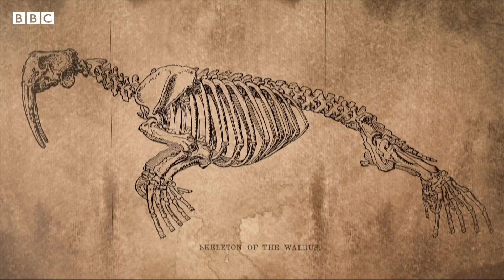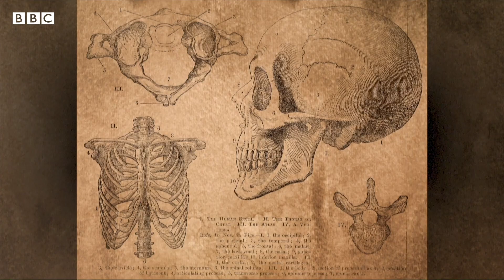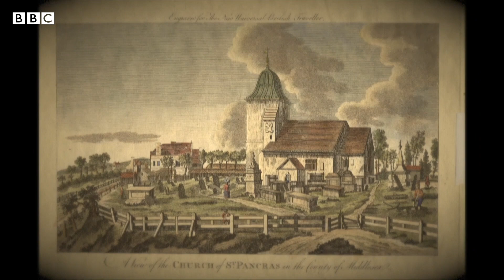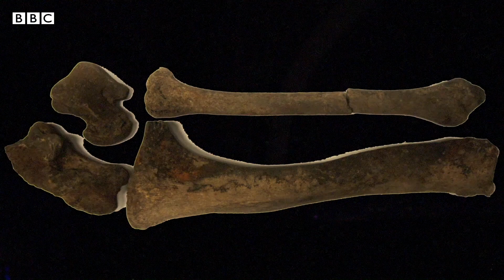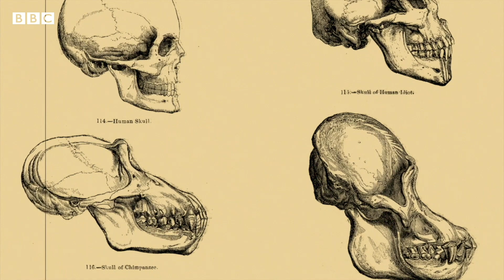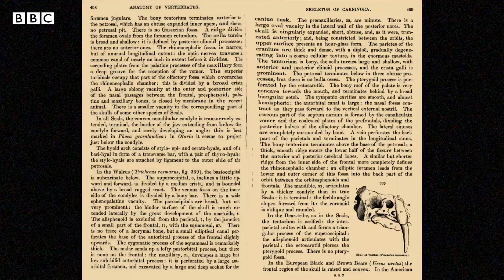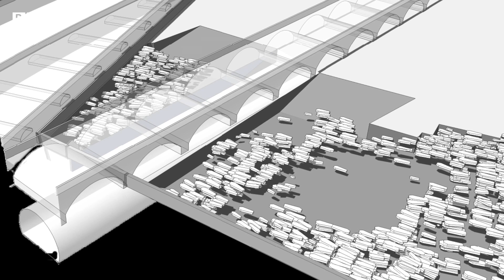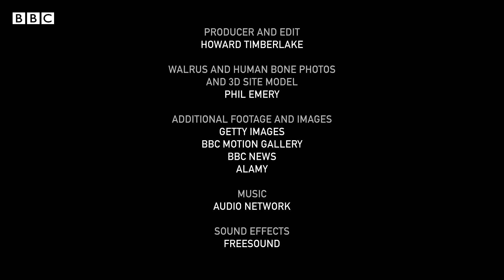The mystery of the Walrus buried in a London graveyard - BBC REEL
In 2003, during the building of a major London rail link, archaeologists discovered giant walrus bones buried in an old graveyard near St Pancras International station. Just how did they get there?

BBC Reel brought two of experts together, to take another look at this modern mystery.